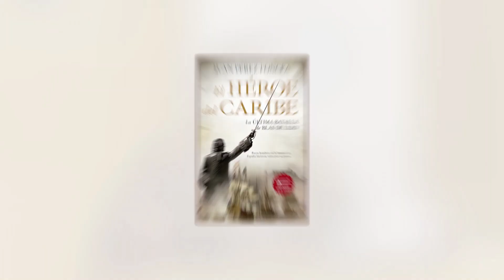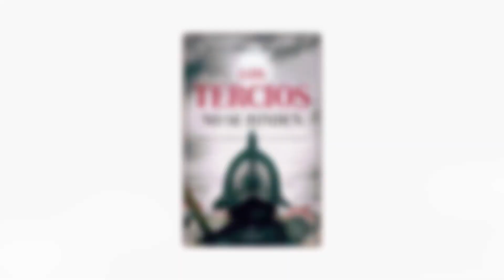¿QUÉ HISTORIA nos han CONTADO QUE NO CONOCEMOS a BLAS DE LEZO? ENTREVISTA A JUAN PÉREZ-FONCEA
Juan Pérez foncea es uno de los escritores de novela histórica de mayor éxito en España. Tiene el mérito y la fortuna de haber conseguido vender decenas de miles de libros de títulos tales como el héroe del Caribe sobre la hazaña de Blas de lezo en Cartagena de Indias, “Invencibles”, sobre la derrota de la flota británica que trató de invadir las costas de Galicia en 1589, o “los tercios no se rinden” sobre el llamado milagro de Empel. Ese trabajo de divulgación es parte fundamental del resurgir de la conciencia histórica hispana, y por tanto de la identidad hispana, que se sustenta sobre el libre flujo del pensamiento y la facilidad de comunicación que brinda Internet. Conocer nuestra historia refuerza, realza, construye nuestra identidad hispana.

Quizá la prueba que mejor evidencia la importancia de este valioso, utilísimo trabajo de divulgación es la recuperación de la figura de Blas de Lezo en España, en toda la Hispanidad.

👉 Visita nuestra web y afíliate a nuestra asociación en hispaunidad.com